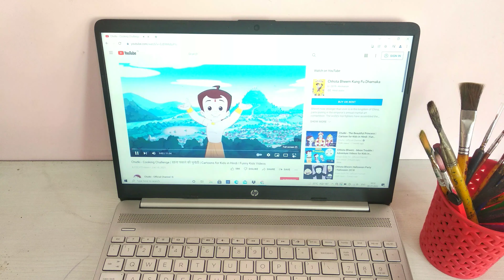paint with me|| chota bheem scenes with painting spot🐣art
Hey everyone 👋 coming up with a different video , something very close to your childhood 🌸 .Hope you guys will love the video .